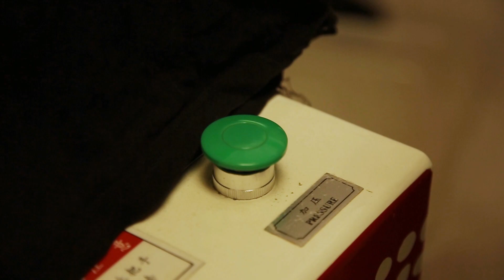CENTER ROG / Ljudje: Mirsada Muminović Tešin, oblikovalka tekstilij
Predstavljamo vam posameznike in posameznice, ki z nami ustvarjajo in osmišljajo programe Centra Rog ter sodelujejo v participativnem razvoju skupnega kulturnega središča.

Get to know the people who help us create and implement the Rog Centre’s programmes and contribute to the shared cultural centre’s participatory development.